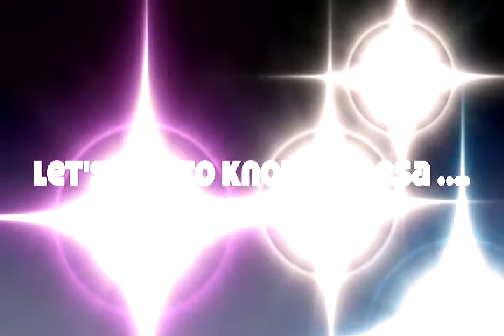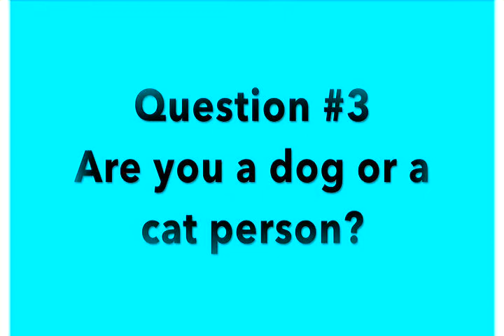LML 4 19